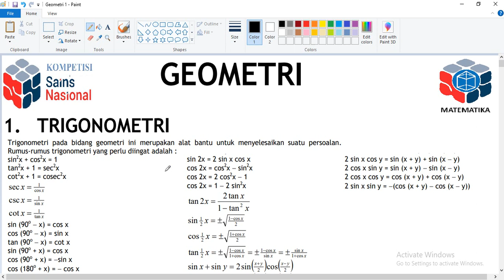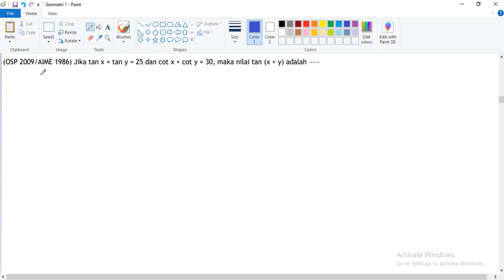PERSIAPAN KSN MATEMATIKA GEOMETRI 1 MATERI TRIGONOMETRI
Pembahasan Persiapan KSN-K Matematika SMA
Materi GEOMETRI
4. SEGIEMPAT
5. SEGI-N BERATURAN
6. LINGKARAN
7. GARIS (LANJUTAN)